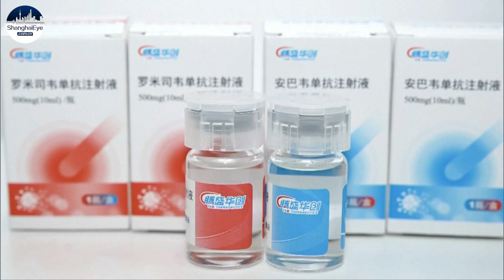China speeds up development of COVID-19 oral drugs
China's first domestically developed COVID-19 oral drug has just been granted conditional approval by China's National Medical Products Administration.

Developed by Henan Genuine Biotech, the drug has been delivered to Henan, Hainan and Xinjiang with the help of Fosun Pharma.

And for the time being it is now temporarily included in medical insurance reimbursements.

And it's far from alone.

Last December, China's first ever domestically developed COVID-19 treatment received conditional approval from the National Medical Products Administration.

That therapy uses a combination of neutralizing antibodies derived from convalescing patients.

It was developed by TSB Therapeutics, with R&D help from Brii Biosciences, the Third People's Hospital of Shenzhen and Tsinghua University.

The first batch of the medicine arrived in Shenzhen in July.

Wang adds that of course safety is still a priority in the development of new drugs.

More pharmaceutical firms are joining the drive for oral treatments of COVID.

Simcere Pharmaceutical was given the go-ahead in May from China's regulators to start clinical trials of its orally-taken COVID-19 preventative medicine - the country's first such approval.

In June it started construction of production facilities in Nanjing, with an initial target of producing 100 tons of COVID-19 medicine per year.